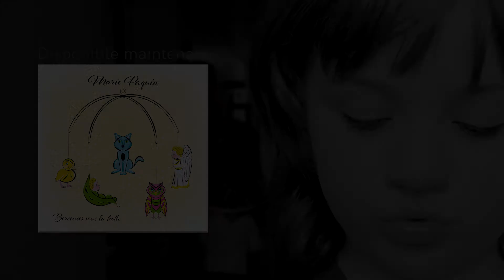Lancement de "Berceuses sous la hotte" de Marie Paquin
Lancement du mini-album "Berceuses sous la hotte" de Marie Paquin, le 14 avril 2018 à L'Espace Famille Villeray.

Montage et réalisation: Marie-Julie Durand
Images: Jean-François Trépanier

Chanson: Les Oiseaux
Album: Berceuses sous la hotte

*Album disponible en magasin et en ligne.